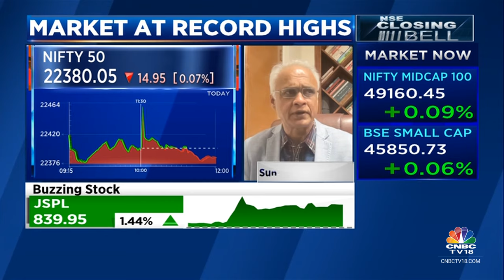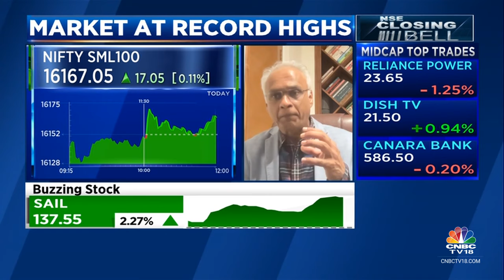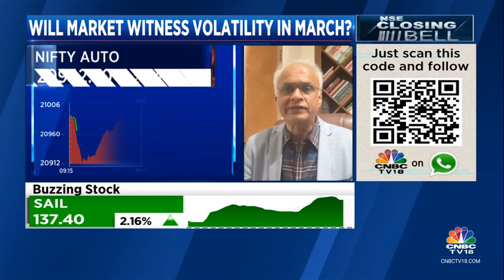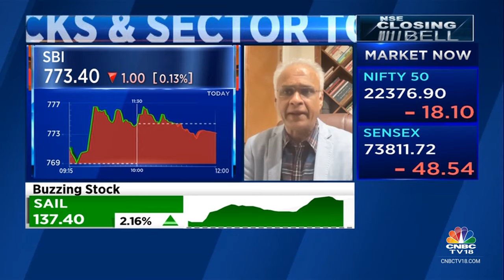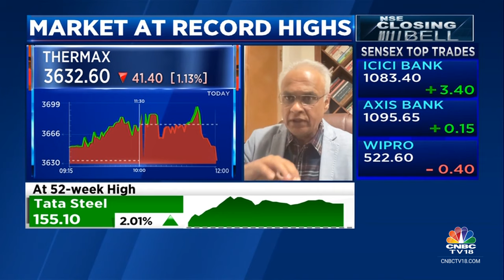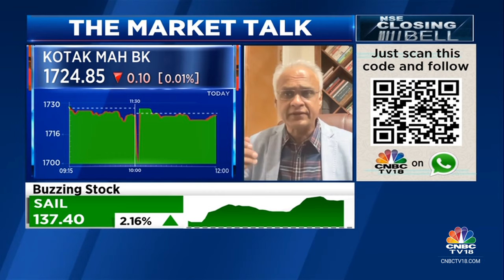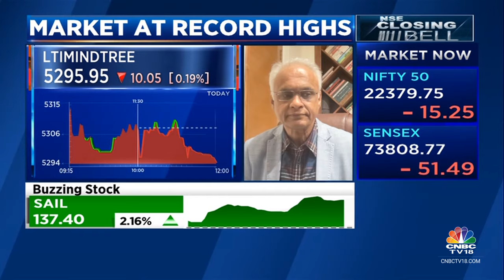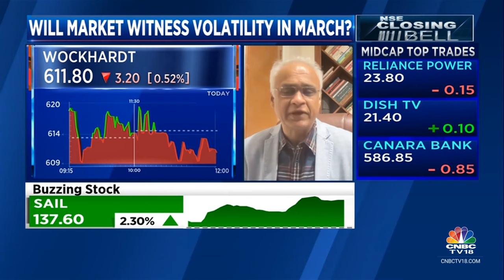Recommend Portfolio To Be Roughly Evenly Divided Between Mid & Small Caps: Sundaram Mutual Fund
‘Banks, domestic industrials and consumer discretionary are my top 3 sector picks,’ says Sunil Subramaniam of Sundaram Mutual Fund as he discusses the market set up with Nigel D'Souza and Ekta Batra.

n18oc_business